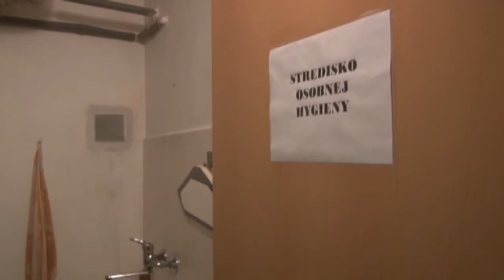Nocľaháreň v Handlovej otvorená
Približne 10 rokov zabezpečuje nezisková organizácia Jazmín v Handlovej počas zimného obdobia nocľaháreň pre ľudí bez strechy nad hlavou. Tento rok je sprístupnená od 7. novembra.